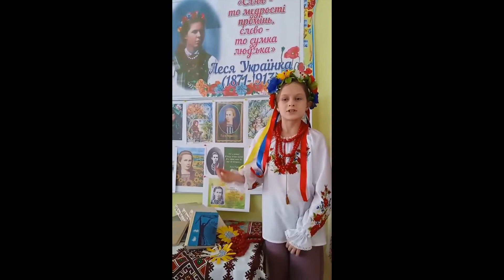Ніколенко Сніжана "Як дитиною бувало" | Конкурс «Змагаймось за нове життя!» 2022 рік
Номінація

Ніколенко Сніжана
"Як дитиною бувало"

Підготувала - Омельяненко Валентина Іванівна, Степнянський ЗЗСО І-ІІІ ступенів Хлібодарівськоїи СТГ, вчитель початкових класів, вища категорія, старший вчитель

Заклад - Степнянський заклад загальної середньої освіти І-ІІІ ступенів Хлібодарівської територіальної громади Волноваського району Донецької області

* Родини Бурбак.